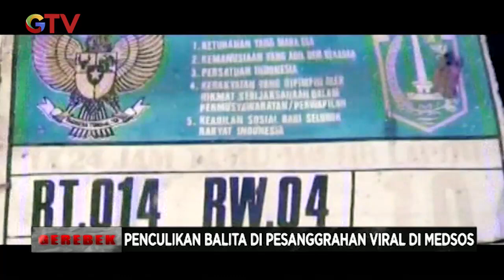Gerebek on Location: Penculikan Balita Viral di Medsos - Gerebek 04/08